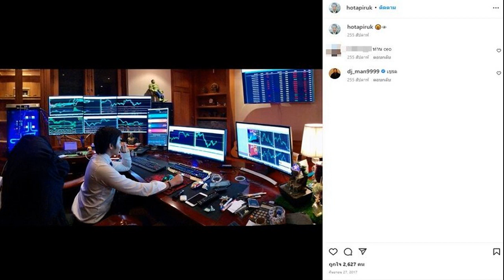รัชนก เฉียบกว่าเฉือน พิทยาภรณ์ ทะลุ 16 คน ขนไก่ชิงแชมป์โลก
น้องเมย์ รัชนก นักแบดมินตันขวัญใจชาว เอาชนะรุ่นน้อง จิว พิทยาภรณ์ 2 เกมรวด ผ่านเข้าสู่รอบ 16 คนศึกแบดมินตันชิงแชมป์โลก ที่ประเทศญี่ปุ่น
การแข่งขันแบดมินตัน “โททัล บีดับเบิลยูเอฟ เวิลด์ แชมเปี้ยนชิพ 2022” หรือ ศึกชิงแชมป์โลก ที่โตเกียว เมโทรโพลิตัน ยิมเนเซียม กรุงโตเกียว ประเทศญี่ปุ่น
ไฮไลท์วันนี้เป็นการเจอกันเองของสองนักแบดมินตันจากไทยในประเภทหญิงเดี่ยว รอบสอง “เมย์” รัชนก อินทนนท์ มือวาง 8 ของรายการ และมืออันดับ 8 ของโลก ดวลกับ “จิว” พิทยาภรณ์ ไชยวรรณ มืออันดับ 20 ของโลก

ปรากฎว่าแมตช์นี้เป็นทาง รัชนก ที่เล่นได้เฉียบขาดกว่าเอาชนะไปได้ 2 เกมรวด 21-17 และ 21-17 โดยเมย์ ผ่านเข้ารอบสู่ 16 คนสุดท้ายไปพบกับ มิเชล ลี มืออันดับ 13 ของโลกจากแคนาดาต่อไป
อีกคู่ หมิว พรปวีณ์ ช่อชูวงศ์ มือ 10 ของโลก ต้องออกแรงเหนื่อยถึง 3 เกม ก่อนเอาชนะ ซิม ยูจิน จากเกาหลีใต้ 2-1 เกม 18-21, 21-16 และ 21-10 ผ่านเข้ารอบต่อไปได้เช่นกัน

ประเภทชายเดี่ยว วิว กุลวุฒิ วิทิตศานต์ มือ 17 ของโลก พบกับ โคได นาราโอกะ จากญี่ปุ่น ก่อนเป็นขนไก่หนุ่มชาวไทยที่ทำได้ดีกว่า เอาชนะไป 2 เกมรวด 21-18 และ 21-11 ผ่านเข้ารอบ 16 คนสุดท้ายเช่นกัน
ด้าน บาส เดชาพล พัววรานุเคราะห์ กับ ปอป้อ ทรัพย์สิรี แต้รัตนชัย คู่ผสมมือ 1 ของโลก ทำผลงานยอดเยี่ยมเอาชนะ ชเว ซอลกยู และ ชิน ซึง จาง จากเกาหลีใต้ 2 เกมรวด 21-11 และ 21-18 ผ่านเข้ารอบต่อไป